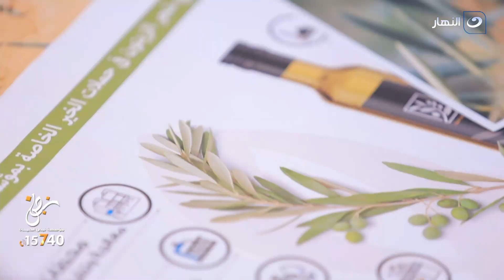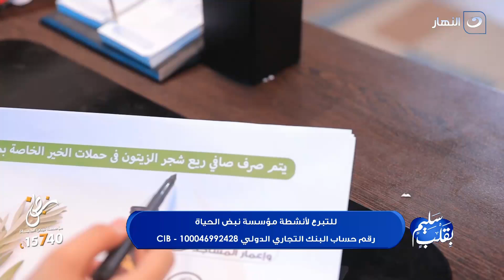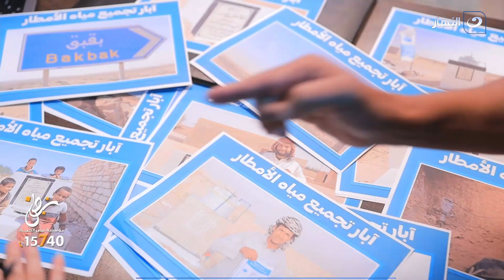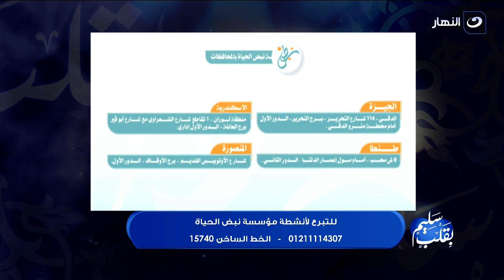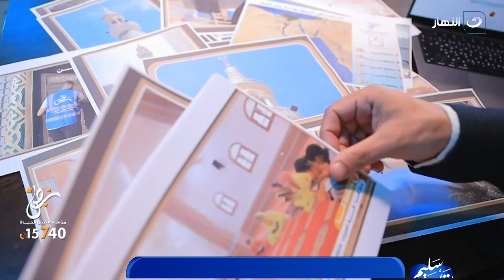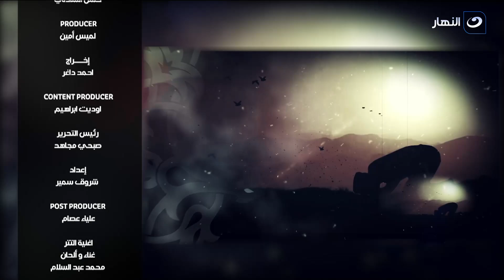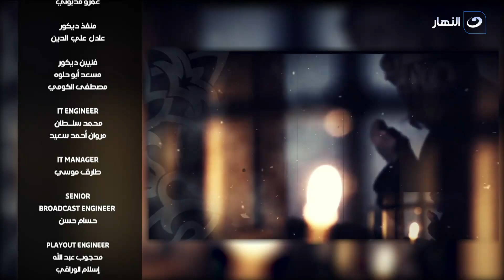بقلب سليم | الثلاثاء 13 أغسطس 2024 - إنشطة مؤسسة نبض الحياة